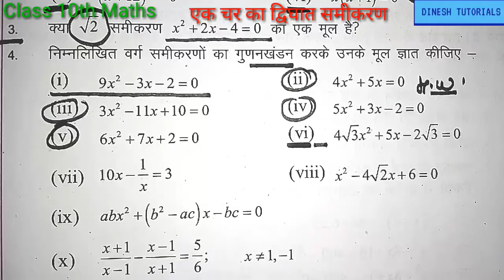Class 10th ।Maths ।Quadratic Equation ।एक चर का द्विघात समीकरण। Part-4 ।By Dinesh Sahu ।।